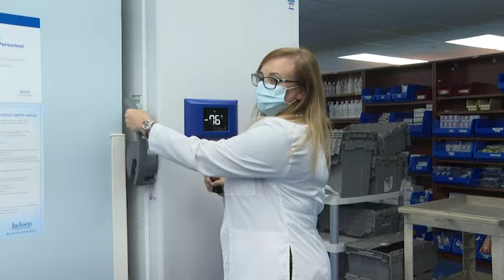Florida makes teachers, officers vaccine eligibile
(2 Mar 2021) Coronavirus vaccine eligibility is expanding to older teachers and first responders and becoming more available for younger people considered vulnerable to COVID-19 under an executive order signed Monday by Florida Gov. Ron DeSantis.
Teachers, school employees, firefighters and law enforcement officers who are 50 and older will be able to get the shot starting on Wednesday, according to the order.
Jackson Health System President &amp; CEO Carlos A. Migoya announced the expansion of Jackson's vaccination criteria, saying that eligible residents can began booking appointments as soon as today.
The order also allows for younger people deemed extremely vulnerable to the virus to get the shot at doctors' offices or pharmacies. Previously, the group could only get vaccinated at hospitals.
DeSantis had announced he was expanding eligibility to some teachers and law enforcement officers last week but had not issued the order.
Florida's health data shows 1.7 million people have completed their two doses of the vaccines, and DeSantis says five counties have already inoculated more than two thirds of their senior population.
The governor also said on Monday that Florida expects about 175,000 of the Johnson &amp; Johnson's one-dose COVID-19 vaccine, which may cover the new population that became eligible.